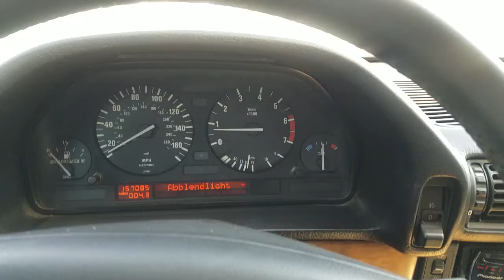1988 bmw 735i test drive